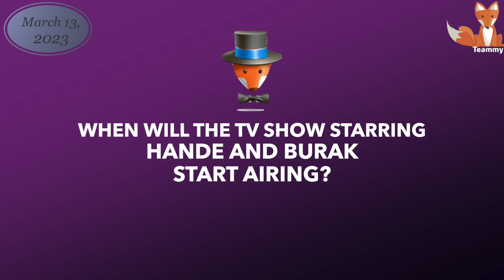When will the TV show starring Hande Erçel and Burak Deniz start airing?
Prominent journalist Birsen Altuntas reveals new details about the filming of the series 'Two Strangers' starring Hande Erçel and Burak Deniz. When will the new series premiere?